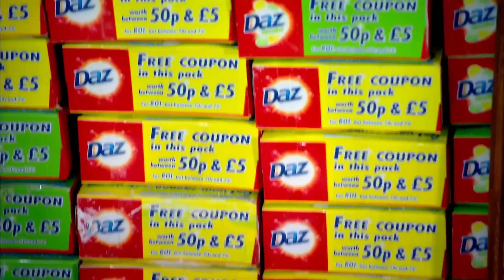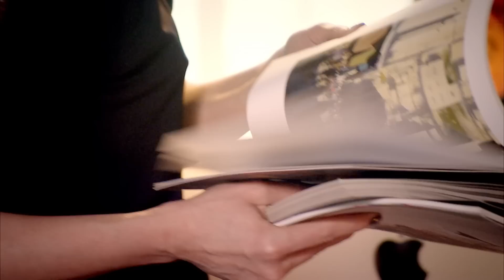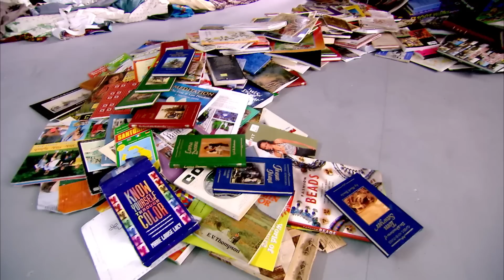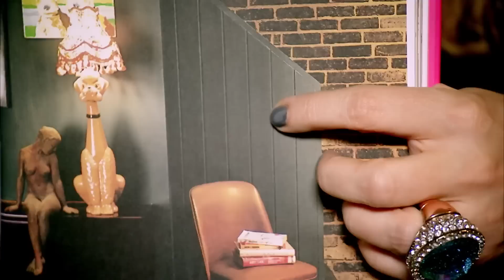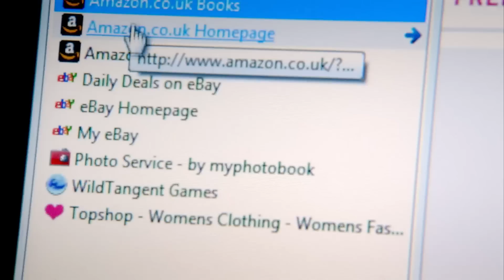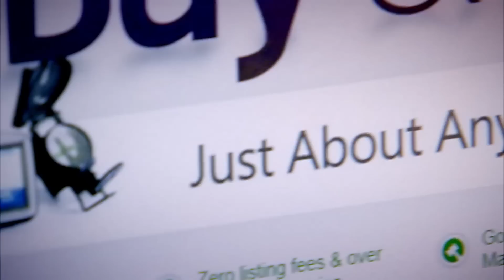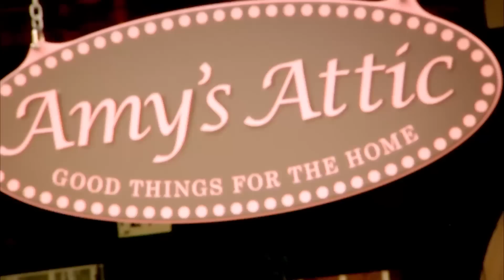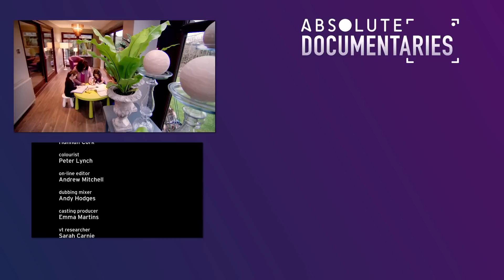Widow Struggles With Excessive Shopping - £100K Spent On Unused Items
Sylvia Stewart is a 59-year-old widow who has struggled with her excessive shopping habits for many years. She has spent an estimated £100,000 accumulating items that she thought were bargains. Despite not having any use for them, she was unable to stop shopping. She has been struggling to manage the mess she created from years of compulsive shopping.

From: Hoarders, Get Your House In Order | S1 E2